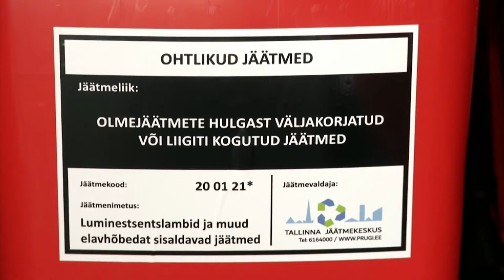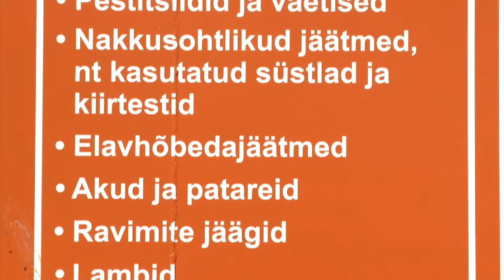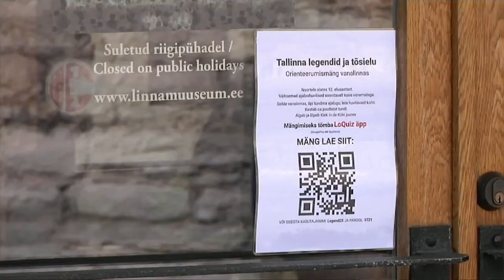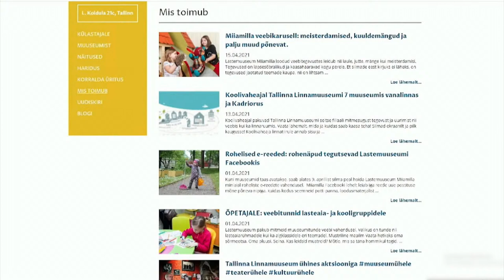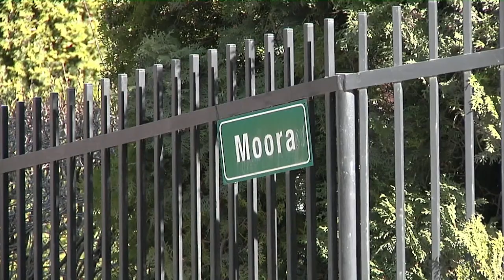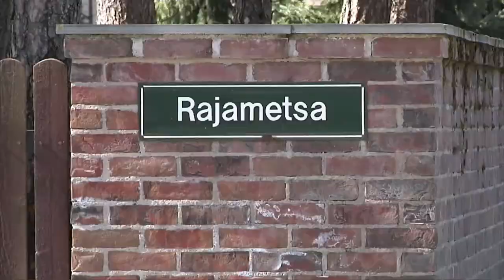16.04.2021 - Tallinna uudised